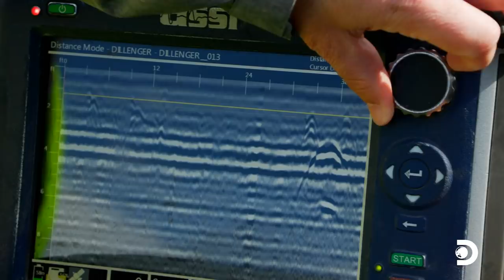Searching for John Dillinger's Buried Treasure | Expedition Unknown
Stream Expedition Unknown on discovery+ ►